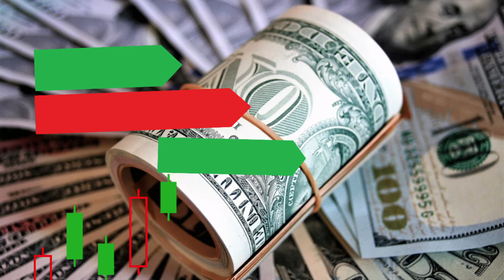سعر الدولار اليوم/أسعار الدولار في مصر اليوم الأحد2024/11/10/سعر الدولار في السوق السوداء في مصر